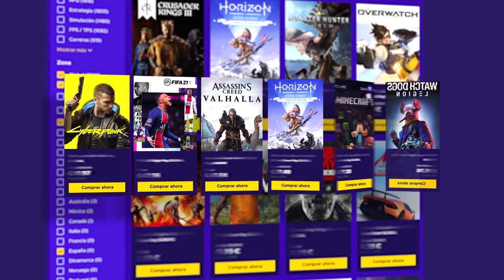BOOMERLAND- NUEVOS CONFLICTOS EN RUST | Caramelo Rust Español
NUEVOS CONFLICTOS EN RUST en este gameplay de Rust en español.

▬▬▬▬▬▬▬▬▬ INFORMACIÓN SETUP ▬▬▬▬▬▬▬▬▬

● CPU: Intel Core i9-9900K 3.6Ghz
● MB: Asus Prime Z390-A
● Rstón: SteelSeries Rival 300
● Cᴀsᴄᴏs: Sades A6
● Micrófono: Blue Yeti
● Fuente Alimentación: 800W Mars Gaming
● Teclado: Newskill seiryu